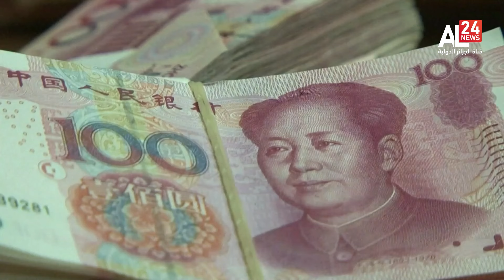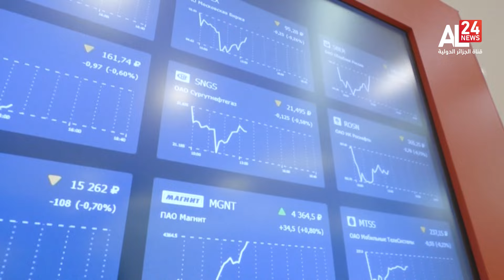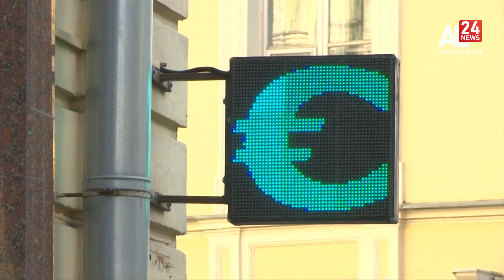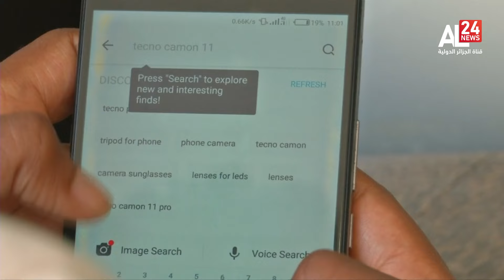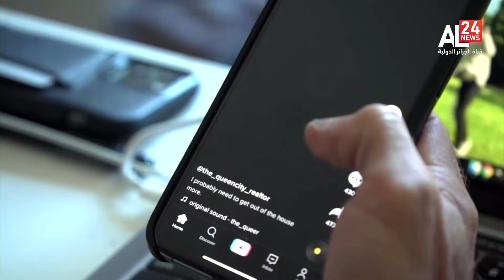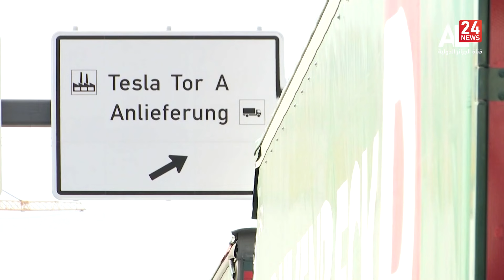النشرة الاقتصادية 10:30 | 2024-03-15